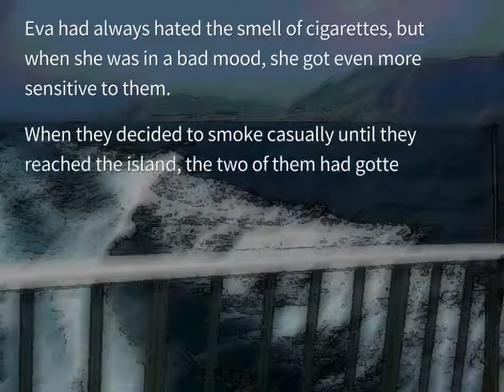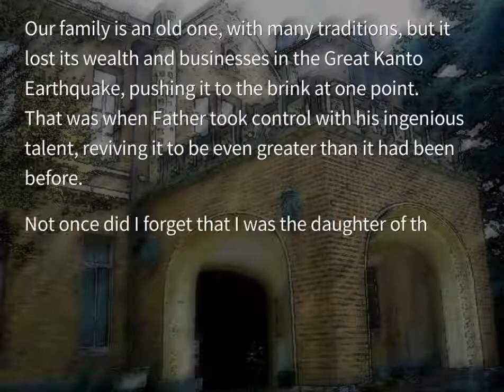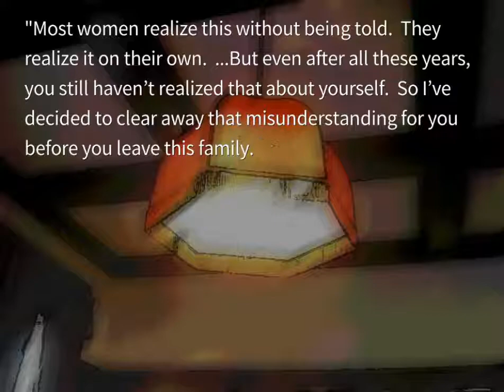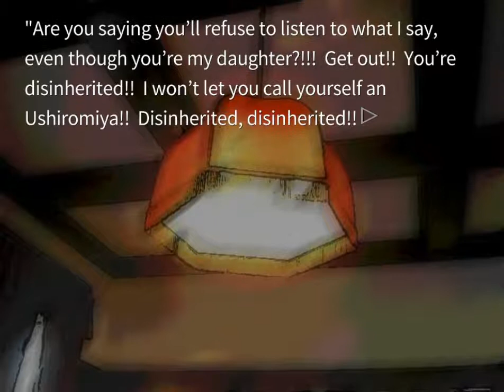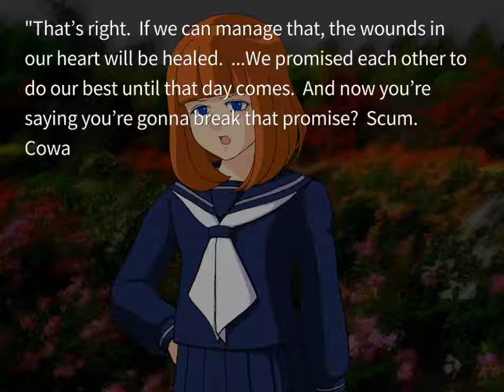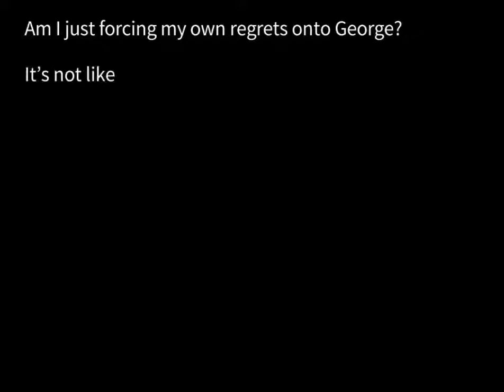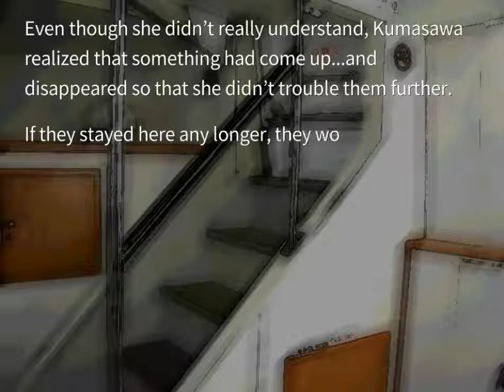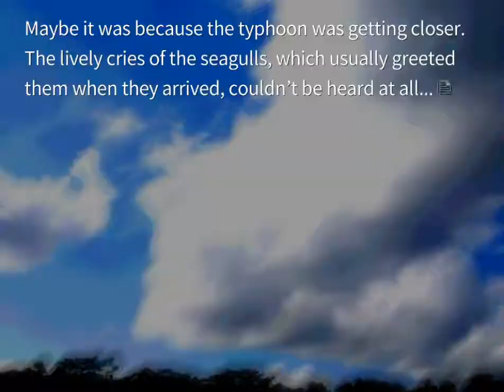EPISODE 3 ORIGINAL PT1